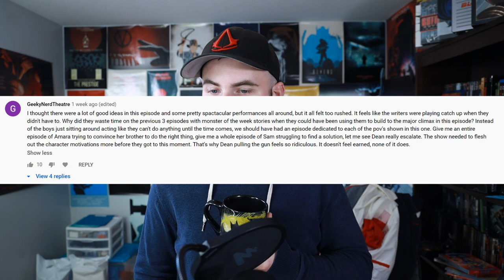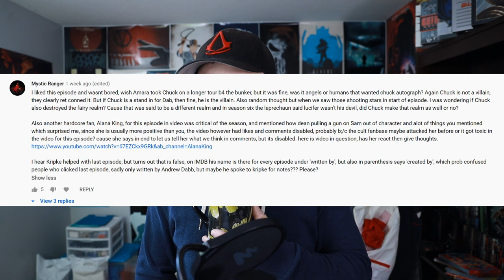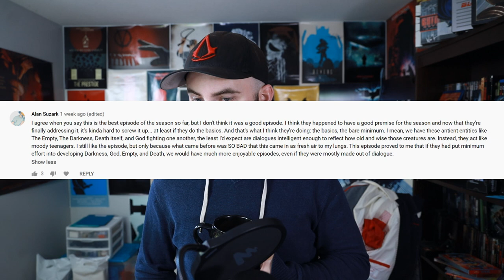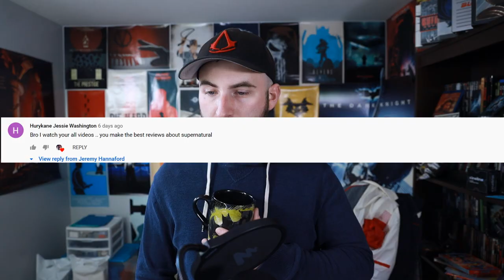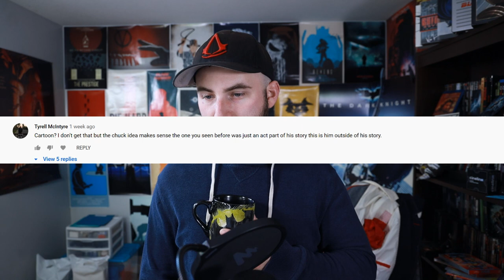Reading Your SURPRISED Supernatural Season 15 Episode 17 Comments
I know this isn't exactly the one you want to see but I got to keep to it before I talk about the one I know you really want me to talk about ... yah dig?